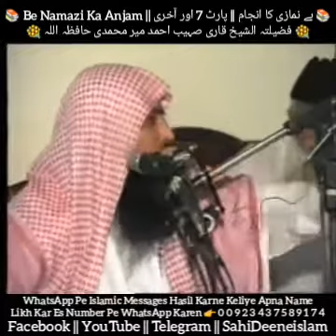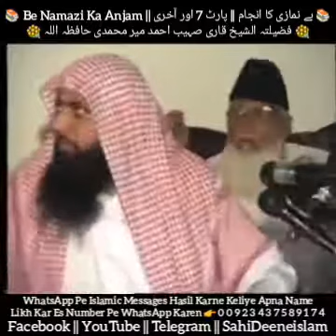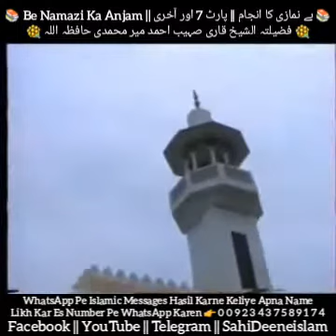Be Namazi Ka Anjam || Part 6 & Last | Fazilatul Sheikh Qari Sohaib Ahmed Meer Mohammadi Hafizahullah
📚 بے نمازی کا انجام || پارٹ 7 اور آخری

🌺 فضیلتہ الشیخ قاری صہیب احمد میر محمدی حافظہ اللہ

📚 Be Namazi Ka Anjam || Part 7 & Last

🌺 Fazilatul Sheikh Qari Sohaib Ahmed Meer Mohammadi Hafizahullah

واٹس ایپ پہ اسلامک میسیجیس حاصل کرنے کیلئے اپنا نام لکھ کر اس نمبر پہ واٹس ایپ کریں